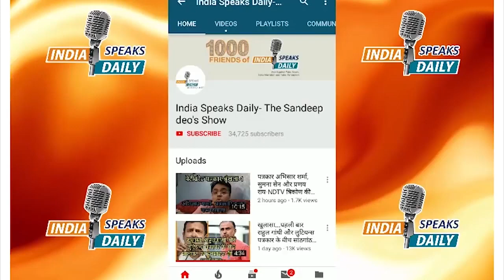India emerging as pharmacy of the world! Hydroxychloroquine.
India’s PPE success! Medics hail domestic quality.